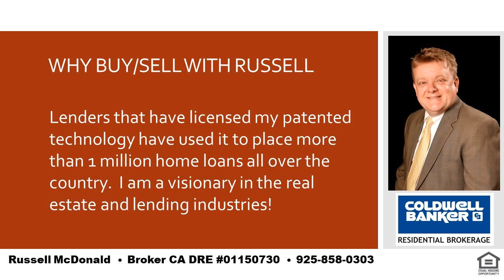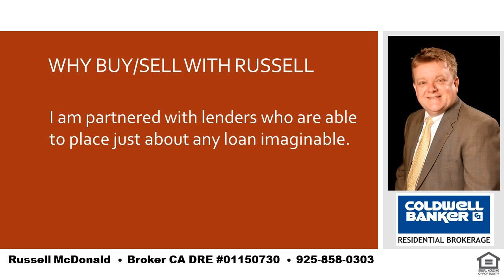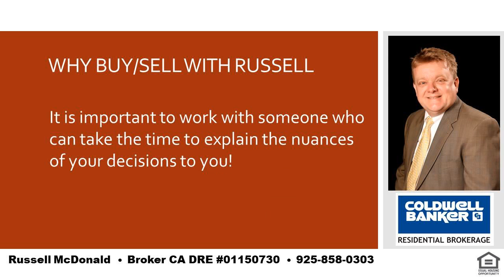Best Sell My House Lamorinda CA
Russell McDonald
Broker CA DRE:  01150730
NMLS:  290837